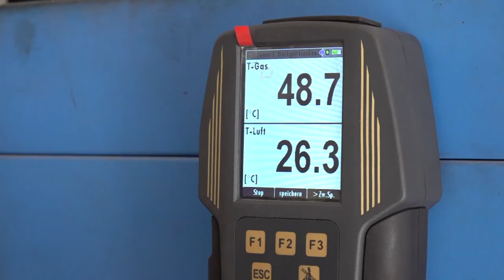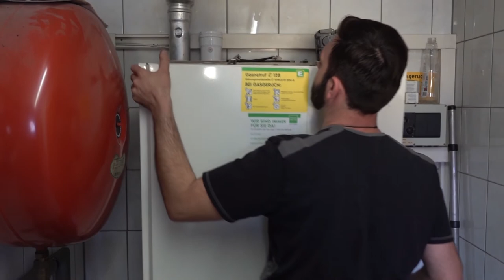Berufe: Der Rauchfangkehrer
Lehrberuf Rauchfangkehrer
Der Rauchfangkehrermeister Ing. Gerald Fuchsjäger aus Krieglach und die Rauchfangkehrermeisterin Andrea Frais aus Aflenz wissen vieles über ihren Beruf zu erzählen:
Abwechslungsreiches Tätigkeitsgebiet, sicherer Beruf im eigenen Wohngebiet, geregelte Arbeitszeiten und solider Lohn, selbstständiges Arbeiten und stete Weiterbildung.
Die beiden geben einen umfassenden Einblick in ihre vielseitige Arbeitswelt.